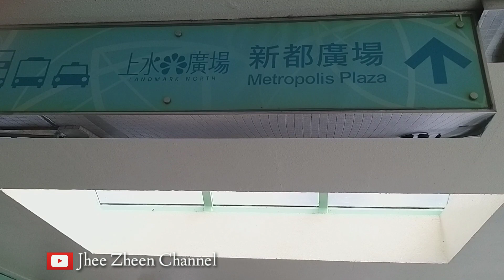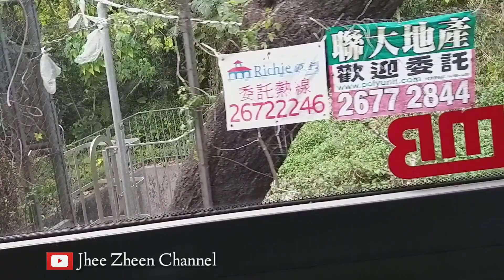FU TEI AU HONGKONG || rute komplit ke fu tei au hk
fu tei au hongkong
route :sheung sui exit A4 turun tangga cari bus no.73K turun di cam ke 4 (fu tei au)

☆salam mbolang ☆